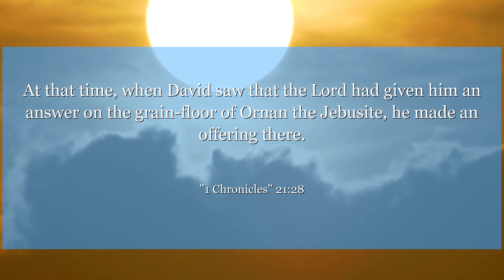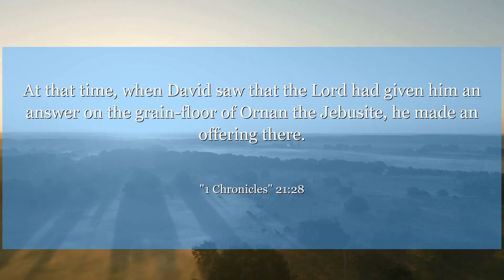1 Chronicles 21:28 At that time, when David saw that the Lord had given him an answer on the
In 1 Chronicles 21:28, David learns the power of repentance and humility before God. We can all find strength in admitting our mistakes and seeking forgiveness.